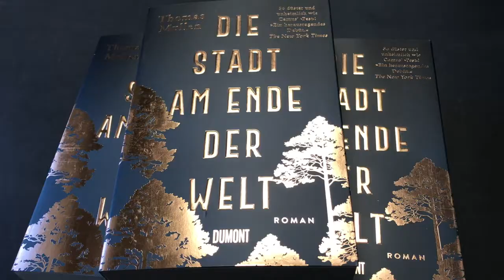Bücherherbst 2020 - Tipp No 2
Daniela Binder empfiehlt:

Thomas Mullen
Die Stadt am Ende der Welt
(DuMont Buchverlag)

Mitreissender Roman in einer Krisenzeit, von einer Gesellschaft der die Solidarität abhanden zu kommen droht, aber auch von Hilfsbereitschaft, Hoffnung und Mitgefühl.

In den letzten Jahren haben Daniela Binder und Sibylle Engi jeweils im Frühling und Herbst im Raum für Literatur aktuelle Neuerscheinungen vorgestellt.

Da die aktuelle Covid-19-Situation keine grossen Veranstaltungen zulässt, machen wir es wie im Frühling: In den nächsten Wochen werden Daniela Binder und Sibylle Engi ihre Bücherherbst-Lieblinge virtuell vorstellen.